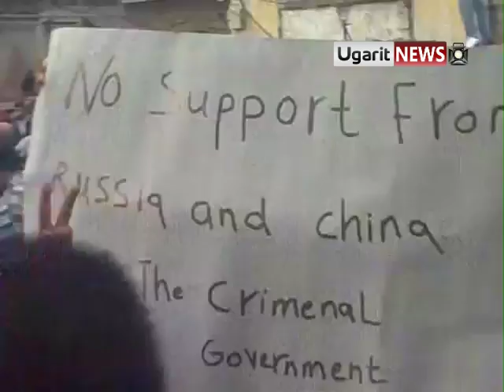29 4 Homs أوغاريت مظاهرات حمص في جمعة الغضب مفرق الخالدية ج4